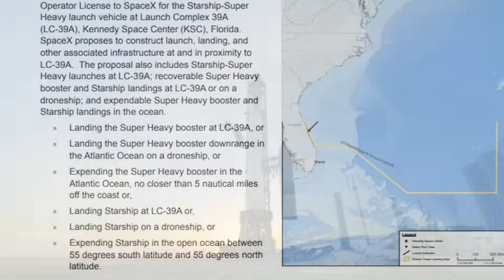FAA Just Revealed How Starship Booster Is Landing On A Ship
SpaceX, as we all know, changed the space industry forever when it became the first company in history to successfully reuse an orbital rocket. Before that, rockets were a one-and-done deal. They launched once, then either burned up, crashed into the ocean, or became useless space junk. Billions of dollars — literally — were being thrown away with every mission.
People laughed when Musk said he wanted to land rockets and reuse them. They said it was impossible. Even experts in the industry doubted it would ever work. But in 2015, Falcon 9 did the unthinkable — it landed safely after delivering a payload to space. Since then, SpaceX has done it hundreds of times, making booster reuse not just possible, but routine. That’s how they slashed costs and became the most dominant launch provider on Earth.
But now, SpaceX is trying to pull off something even crazier — landing and reusing Starship, their next-generation rocket, on a drone ship in the ocean. And just like before, the same crowd is saying it can’t be done.
Let’s be honest — it does sound insane. Starship is not just another rocket. It’s the largest, heaviest, and most powerful rocket ever built. Standing nearly 400 feet tall when stacked with its booster, it’s more than twice the height of a Falcon 9. So naturally, people are skeptical. Landing something that massive — not on solid ground, but on a floating platform bobbing in the ocean — seems borderline impossible.
But that’s exactly what SpaceX is aiming for. And this isn’t just speculation or internet rumors — we know it because official FAA documents say so.